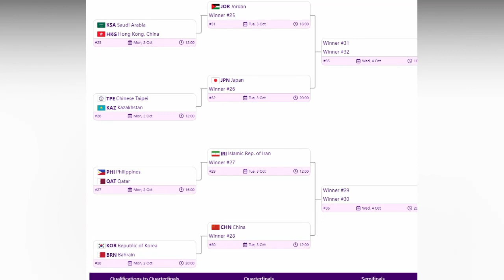Gilas Ibubuhos Ang Lahat Sa Qatar | Coach Tim Nanghihinayang Sa Laban Sa Jordan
Photo & Video Credit:
Spin.ph
Fiba
One Sports+
GMA Sports

BG Music
Youtube Library